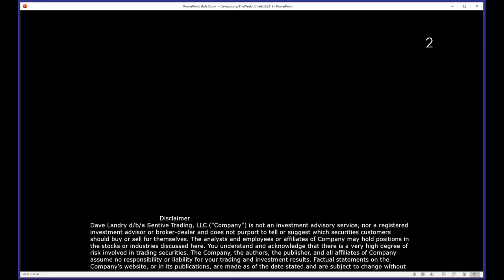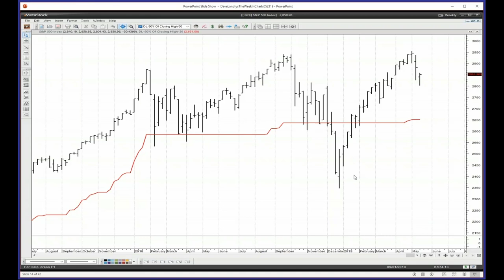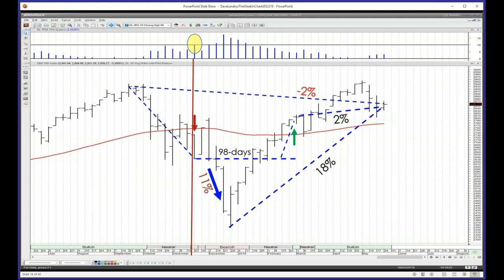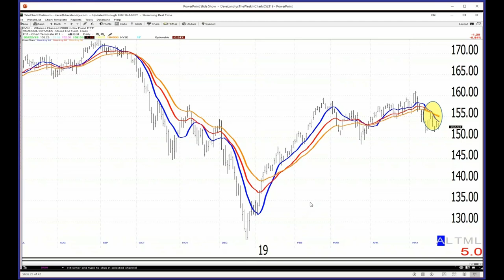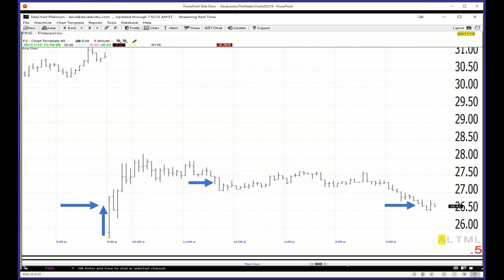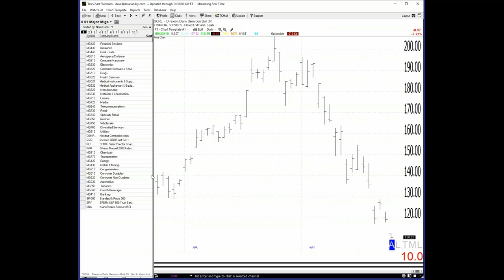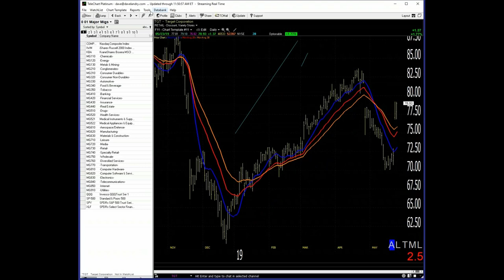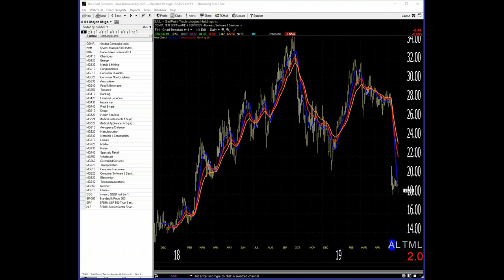05/23/19 Dave Landry's The Week In Charts-More On A Simple System That Beats Buy And Hold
Dave talks about current market conditions and fields your trading questions/analyzes your favorite stock picks. In this episode, he continued his discussion on a simple system that beats buy and hold.